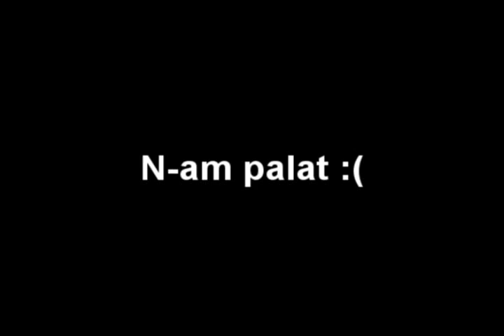Tzaran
HostName: TraficHosting RPG [3.0d] Craciun Fericit !
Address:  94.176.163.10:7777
Players:  XX / 100
Ping:     20
Mode:     TraficHosting v5.1
Map:      • LS | LV •